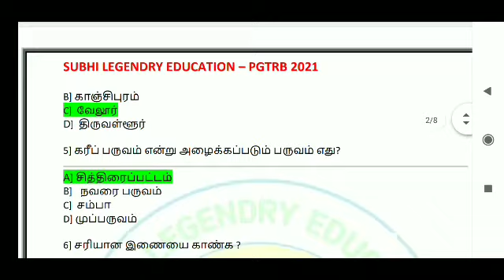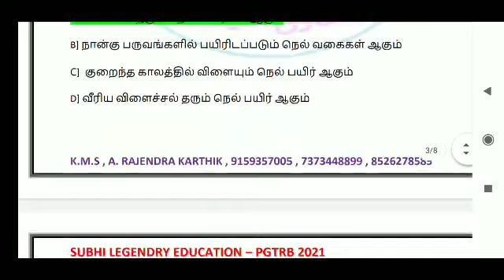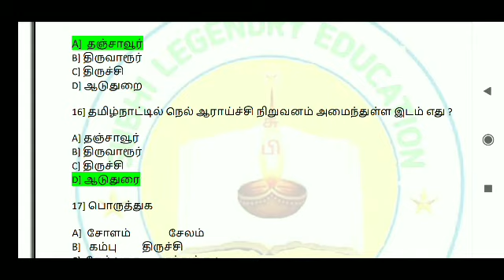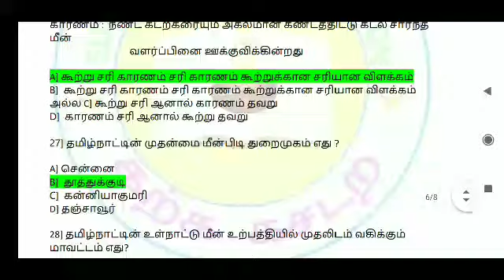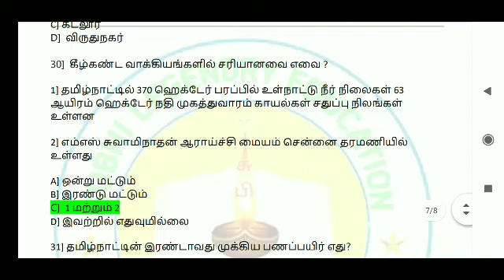TNPSC /GROUP2,4 /PGTRB 2021தமிழ் நாட்டின் வேளாண்மை வினா விடைPDf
தமிழ் நாட்டின் வேளாண்மை 35 வினாவின் PDF

நன்றி